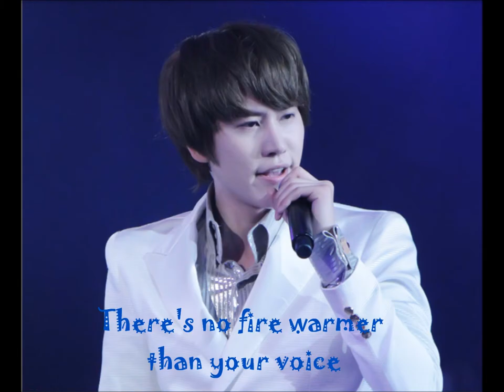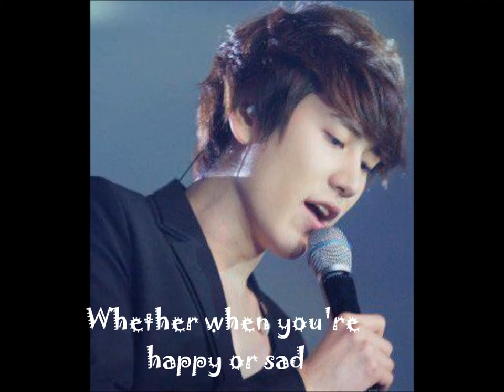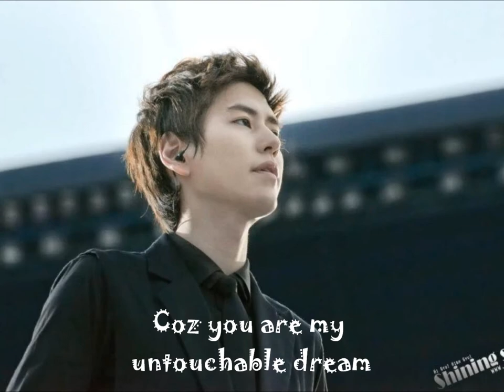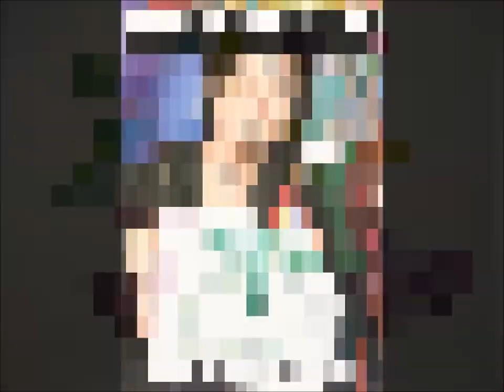The Song For Cho Kyu Hyun- Happy Birthday 880203-120203.wmv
I'm a Vietnam ELF. I thought of composing my own song as a gift for Kyu oppa 's birthday just 5 days ago. Due to my busy schedule at school, I don't have much time to make a perfect lyrics and music and vid in only 5 days, but I've tried my best. Besides, I'm only a piano beginner ^^ I've made some mistakes in music and lyrics while recording =.=''. Anyway, I really hope Kyu oppa can watch this. ♡